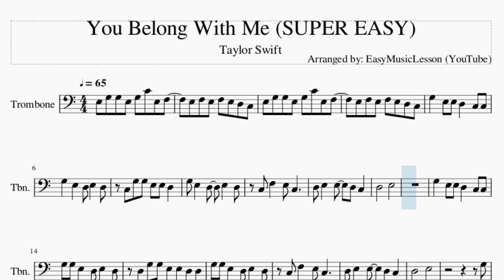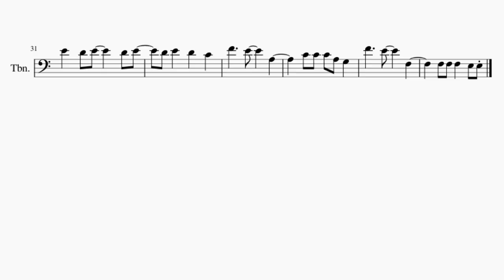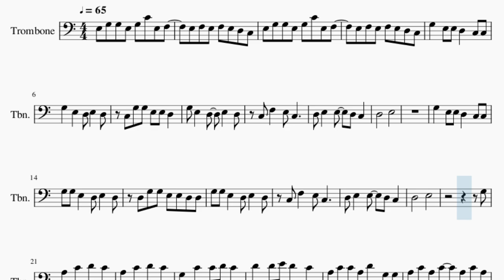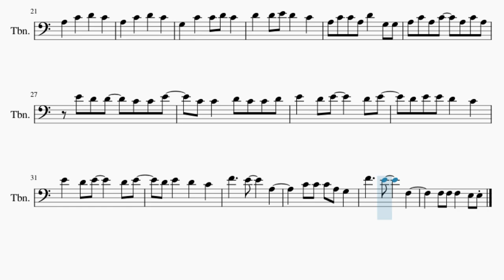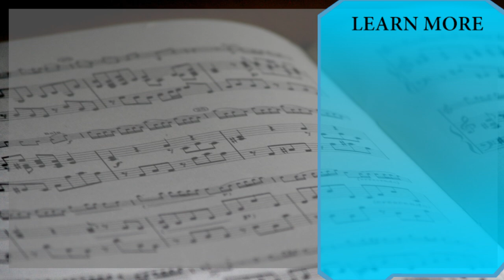SUPER EASY Trombone Sheet Music: How to play You Belong With Me by Taylor Swift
Comment and let us know how the videos have helped you. It keeps us going! :)Here is a sheet music/tab video on the song You Belong With Me (SUPER EASY) by Taylor Swift on the trombone. A trombone sheet music arrangement which is transposed to notes that are easily played by trombone, for the song You Belong With Me (SUPER EASY) by Taylor Swift.

EasyMusicLesson teaches you to play the your favorite instrument, through well-arranged sheet music so that you too can learn how to play You Belong With Me (SUPER EASY) by Taylor Swift on the trombone as fast as you can. A trombone sheet music with backing tracks to help your play the song better.

Chords of Trombone arrangement:
C Maj   C Maj   C Maj   C Maj   C Maj   C Maj   G Maj   G Maj
D Min   D Min   F Maj   F Maj   C Maj   C Maj   G Maj   G Maj
D Min   D Min   F Maj   F Maj   D Min   F Maj   C Maj   G Maj
D Min   F Maj   G Maj   G Maj   C Maj   C Maj   G Maj   G Maj
D Min   D Min

Melody notes of Trombone:
E3 G3 G3 E3 G3 C4 E3 F3
E3 F3 E3 F3 E3 D3 C3
G3   E3 E3 D3   C3 C3
G3   E3   D3 E3   D3
C3 G3 G3 E3 E3 D3
C3 F3   E3 C3
D3 E3   E3   D3 C3
D3       E3
G3 G3 E3   D3 E3   D3
D3 G3 G3 E3 E3 D3 D3
D3       E3
G3
G3   C4   C4 D4 C4
D4   D4 E4 D4   C4
A3 C4 C4 A3 D4   G3 G3
A3 C4 A3 C4   A3 C4 A3
E4 D4 D4   C4 C4 E4
C4 C4   D4 C4 C4 D4
C4 C4 C4 A3 G3
F4     E4     F3
F3 F3 F3   E3 E3